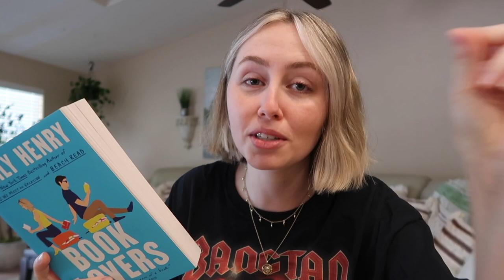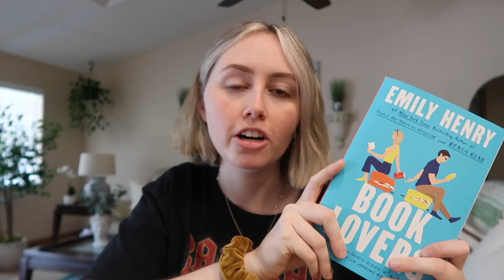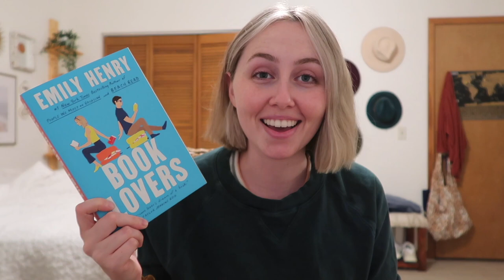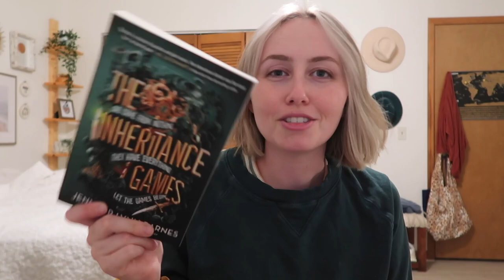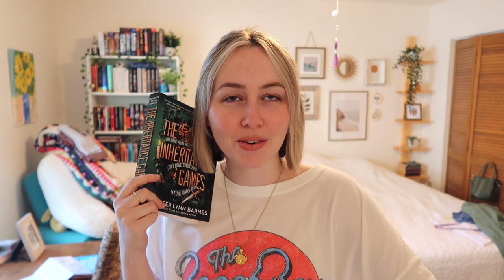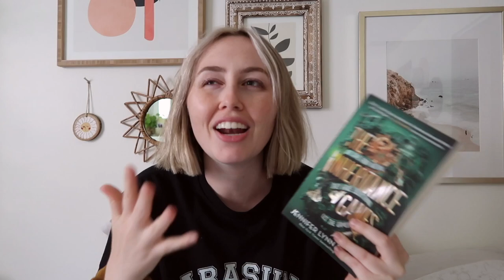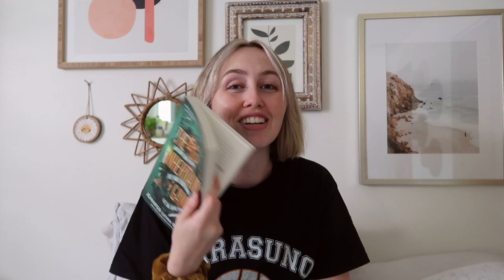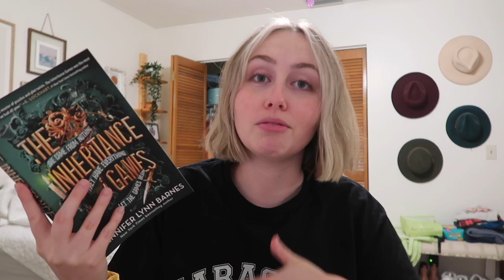let's read romcoms and mysteries and discuss where the heck i've been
I hope you've all had a wonderful year so far and read many great things! I missed you and I'm super excited to start making videos again! Hope you enjoy this one and definitely let me know what you'd like to see from me in the future when it comes to what to read, videos you want to watch, etc. Cant wait to get back into the swing of things and thank you as always for watching and supporting 💛🥰